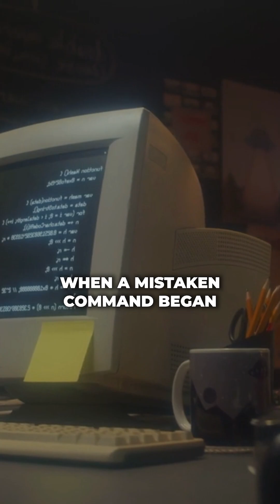Five Epic Data Losses That Changed Us Forever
Explore five epic data loss disasters that reshaped the digital world.  Learn why safeguarding digital information is crucial.